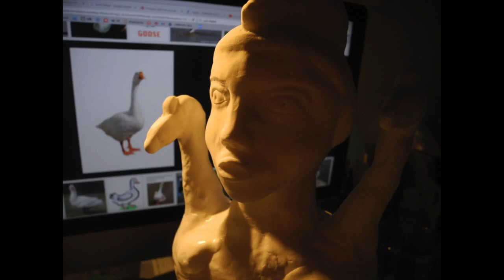Natalie is at the backstage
Air dry clay and paper mache sculpture working process